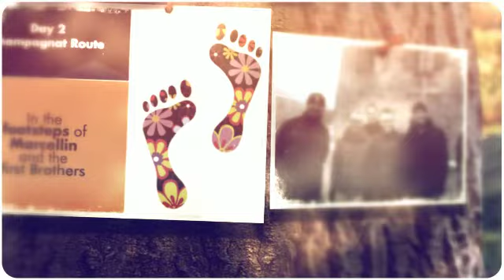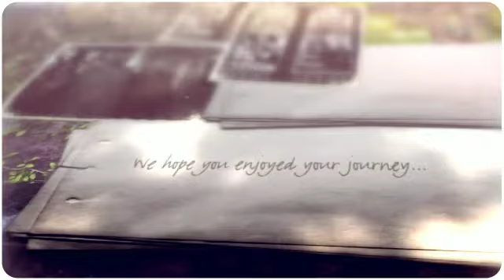LHermitage_March_2016_360p